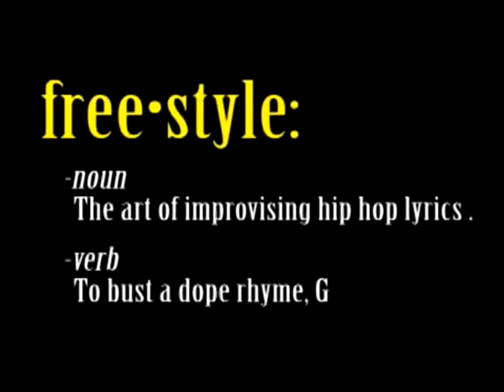Freestyle #90 - Lord G - W/ Interview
This episode featured Lord G.